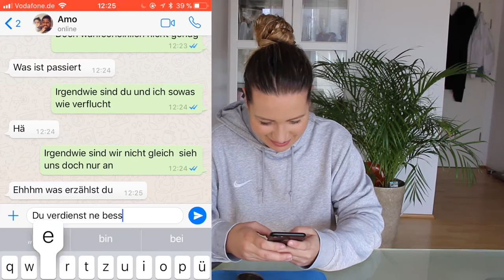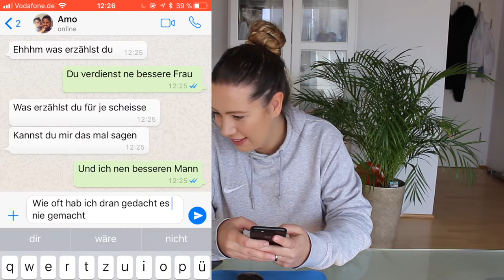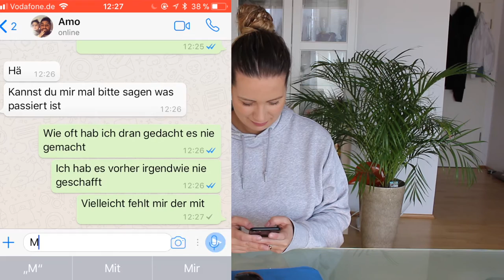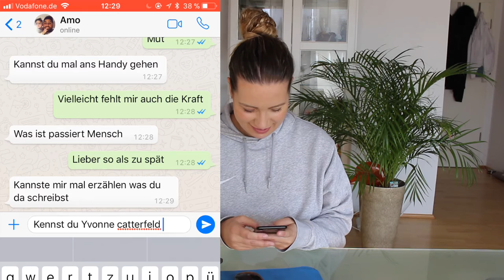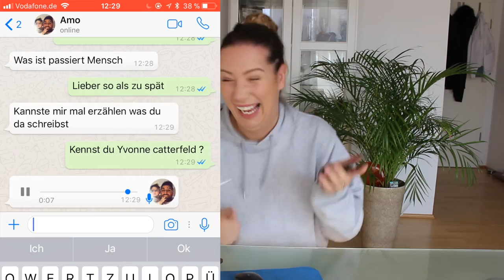WHATSAPP PRANK an meinem MANN mit SONGTEXT💔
Lied
Yvonne Catterfeld - Lieber so